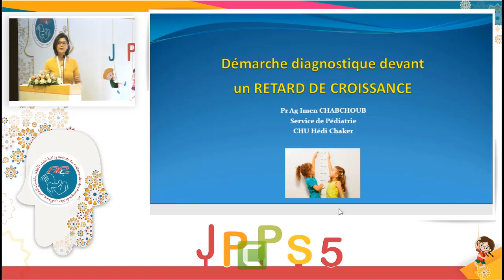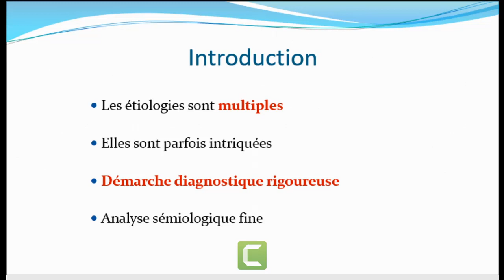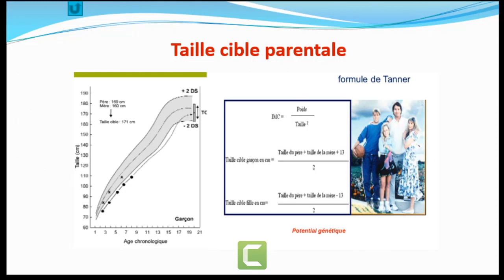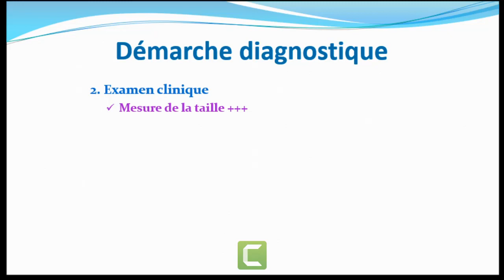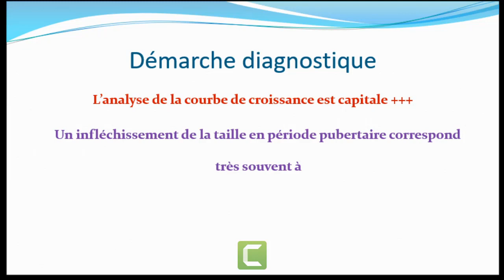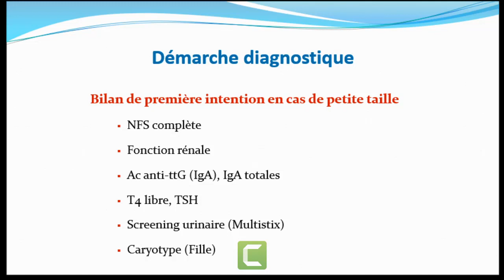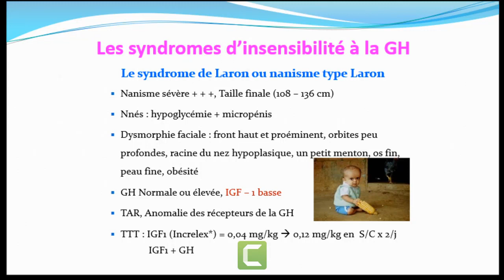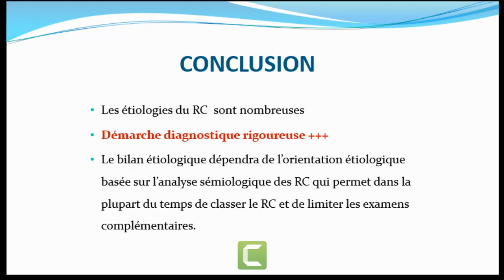IMEN CHABCHOUB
Table ronde : Endocrinologie pédiatrique
Modérateurs : Thouraya Kammoun, Hajer Aloulou, Nejah Boujelben et Wiem Maazoun
Titre de conférence .: Démarche diagnostique devant un retard de croissance
Orateur(s) : Pr Imène Chabchoub et Pr Mongia Hachicha
Samedi 12 octobre 2019
JPPS5 Sfax-Tunisie